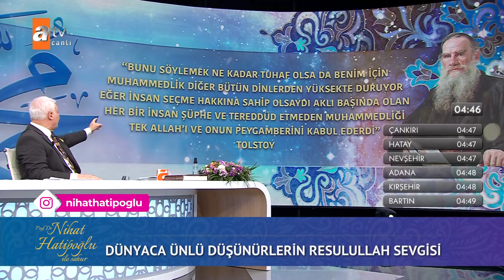Hesapsız cennete gidecek 70 bin kişi! - Nihat Hatipoğlu ile Sahur 6 Nisan 2022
Prof. Dr. Nihat Hatipoğlu, Ramazan ayı boyunca sahur ve iftar programı canlı yayınıyla atv ekranlarında izleyicisi ile buluşuyor. Kalplerin imanla, ellerin duayla yüce Allah'a açıldığı rahmet, bereket ve bağışlanmanın bol olduğu bu ayda Prof. Dr. Nihat Hatipoğlu, gönüllere hitap eden yorumlarıyla atv'de olacak.

Prof. Dr. Nihat Hatipoğlu, Kuran ve Sünnet programında merak edilen konuları ayetler ve hadisler ışığında açıklıyor. Kur'an ve Sünnet Pazar günleri atv'de!

Prof. Dr. Nihat Hatipoğlu Sorularınızı Cevaplıyor, canlı yayınla Cuma günleri atv ekranlarında…